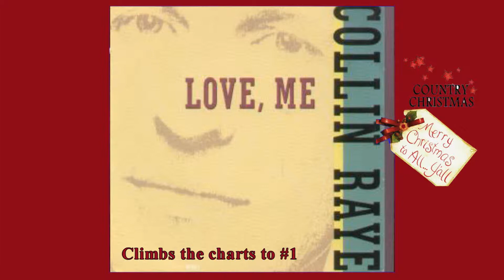1991 Christmas @ The Juenke's (Arkey & Charlotte)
1991 Christmas @ Arkey, Charlotte, Trey & Kassie Juenke's farm in Florsville, Tx. A family event with Charles ,Helen, John, Diane, Shane, Tabatha, Gary, Damion & Cody Dasher.  This is a "Blast from the Past", therefore; I claim no rights to any Video, Music or Photos not shot or recorded by myself.